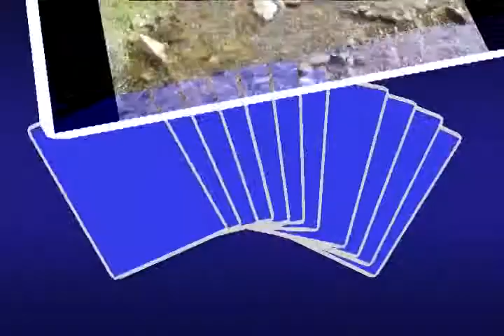Distrito Miracosta Caseríos 2011 - Provincia de Chota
Vistas Panorámica  Distrito Miracosta , Caseríos, zonas acuiferas, otros - Provincia Chota - Cajamarca, PERÚ.